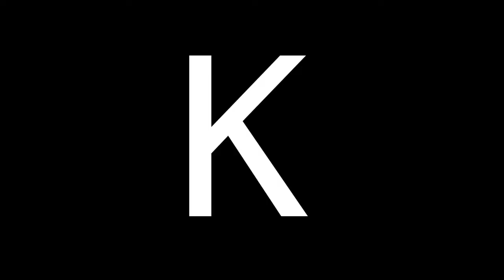POWERPACK -- Channel Trailer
The Channel Trailer for 2017 end a quick look through our best bits and what to expect from the channel.

If you could sub and like and show some support that would be great !!!